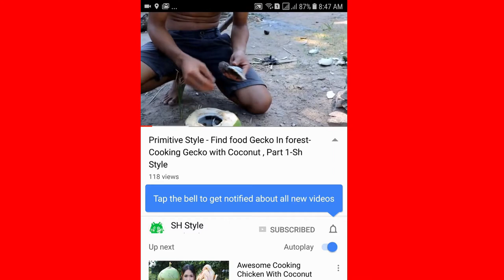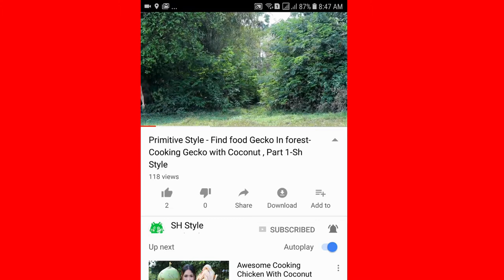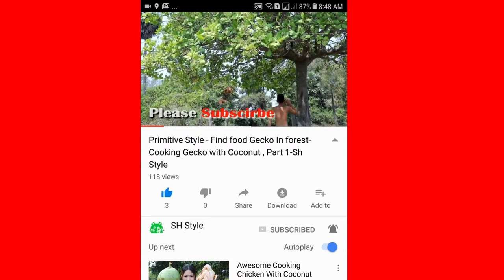Primitive Style |Girl Grilled Crabs on rock | Cooking Crabs eating delicious #2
cooking octopus
cooking octopus at home
cooking octopus in a pressure cooker
cooking octopus head
cooking octopus alive
cooking octopus eggs
cooking octopus youtube
cooking octopus greek style
cooking octopus live
cooking crabs
cooking crabs alive
cooking crabs at home
cooking crabs funny
cooking crabs on the grill
cooking crabs live
cooking crabs in the oven
cooking crabs with beer
cooking crabs for the first time
cooking crabs alive cruel
cooking crabs legs